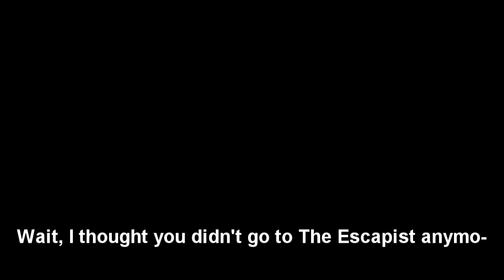Hitler is asked about The Escapist's new look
Oh Fegelein, you mischievous rapscallion you.

But yeah, I'm pretty much forced to use Firefox's NoSquint addon because of all the blinding white on The Escapist now.

I highly recommend you watch the original movie if you haven't already.

EDIT: Whoops, forgot a word in the subtitles.  At least I can put it in with an annotation.

BORING LEGAL STUFF: I do not claim ownership for any of this.  Downfall belongs to Constantin Films.